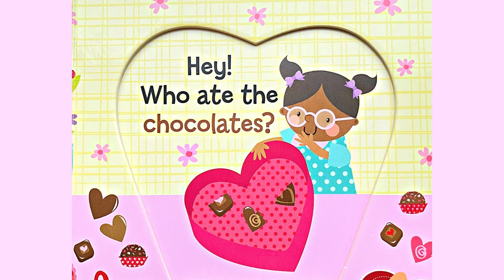Valentine's Day Books for Kids: Spark Imagination Through Read With Me!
For valentines day this year read along with me in this cute valentines day book filled with heart shapes, giving flowers and candy hearts for a sweet friend.

"Kids Wonderful Story Time is a participant in the Amazon Associates Program, an affiliate advertising program designed to provide a means for sites to earn advertising fees by advertising and linking to Amazon"

I love finding ways to help my son and me with our disabilities that make managing day-to-day life a little easier for us. Maybe these can help your child too or you think they'd love them! If your child loves butterflies take a look at my product which helps children with sensory, autism, and ADHD.
Fidget Purse